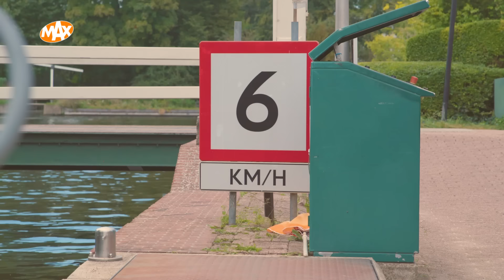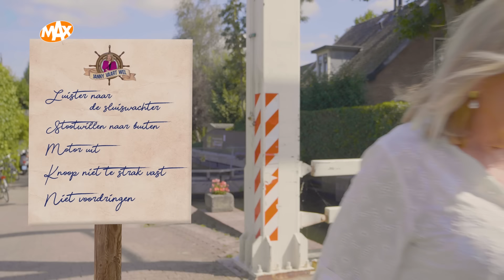Janny in de sluis: "Als dat maar goed gaat" | JANNY VAART WEL #2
In deze tweede aflevering van Janny vaart wel verkent Janny van der Heijden de hectische wereld van drukke sluizen, waar boten van laag naar hoog water worden gebracht, en vice versa. Hoe vaar je veilig door een sluis? Waar moet je op letten en wat is de meest voorkomende fout?

Met de ligging van Nederland onder de waterspiegel en een landschap van dijken en kwelders, zijn sluizen van cruciaal belang. Janny neemt je mee naar een van de drukste sluizen van Nederland, de sluis Mijndense sluis, bij Loenen aan de Vecht. Hier heeft schutsluismeester Leo Oor de controle. Van de Vegt naar de Vinkeveense plassen dalen of stijgen de bootjes in zijn sluis zo’n 100 centimeter. Een doorvaart door zijn sluis is op mooie dagen extra stressvol, want tientallen ramptoeristen verzamelen zich om de omliggende terrassen. En over zijn sluis schieten ook nog eens honderden racefietsers voorbij, over een van de drukste fietspaden van Nederland.

Janny voegt zich tussen de ramptoeristen om te kijken of dat wel allemaal goed gaat. Ook nemen ze de proef op de som. Want wat gebeurt er eigenlijk als je je bootje (te) vast maakt in een sluis?

Op het water ziet Janny veel gebeuren waar ze zich over verbaast. Waarom mag je de naam van je boot niet veranderen, hoe ga je zonder brokken door een sluis, kan je een boete krijgen op het water en hoe haal je veilig andere boten in? Janny kijkt in haar webserie Janny vaart wel mee met mensen die dagelijks op en rond het water werken en leven, zoals sluiswachters, de waterpolitie en pontbestuurders. Bij hen zoekt Janny antwoorden op deze vragen.

Kijk de Denkend aan Holland op NPO Start. 📲

Leuk? Geef een duimpje 👍!

Kijkwijzer: Al